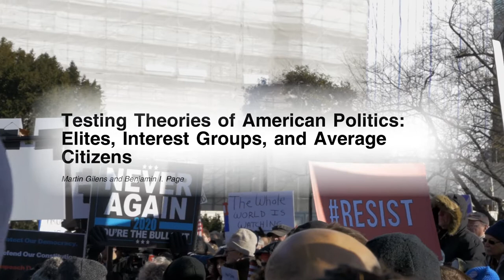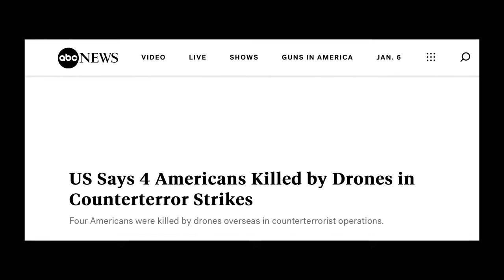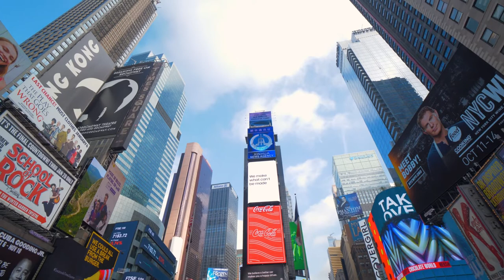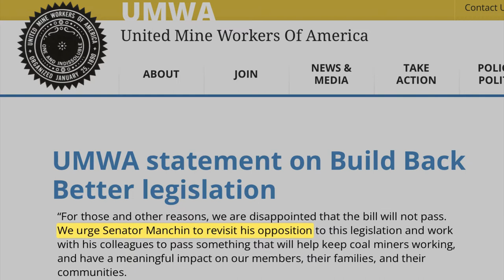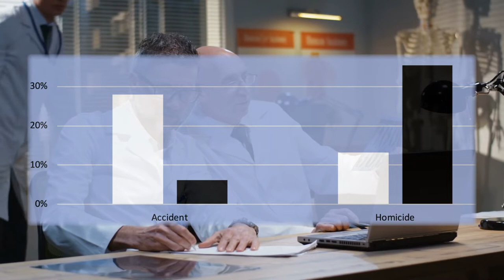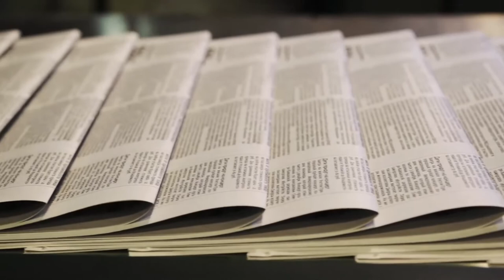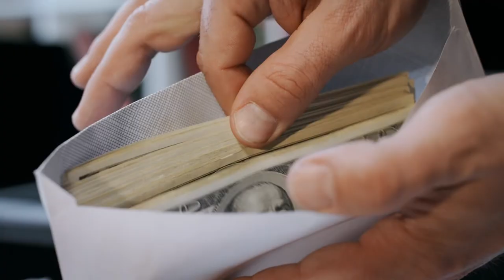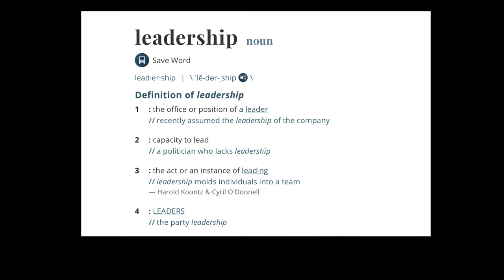Learn What It Means To Be A LEADER in the Modern World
A look into the myths and realities of State-Corporate leadership.